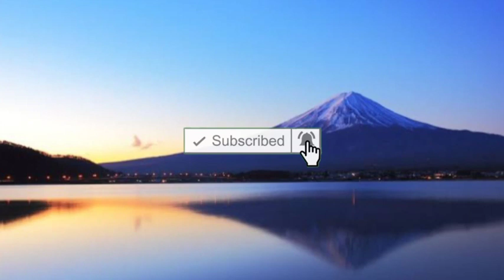SIYA AY MABABALIW SA KAKAISIP SAYO ILAGAY MO LANG ITO SA PANGALAN NIYA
siya mababaliw sa kakaisip sayo